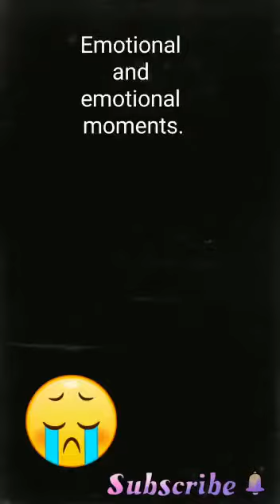The most emotional and heart touching moments between this little puppy dog and Hen.